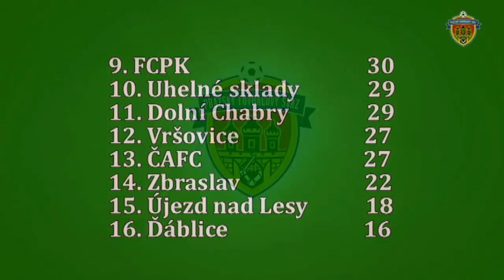Pražská teplárenská přebor mužů 2017/2018 22.kolo